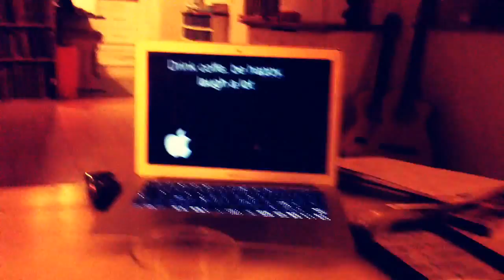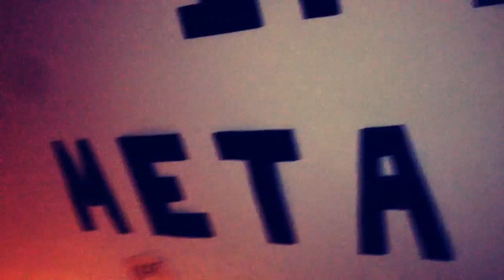Vordinborg, Lyngby og KBH | Caroline Top